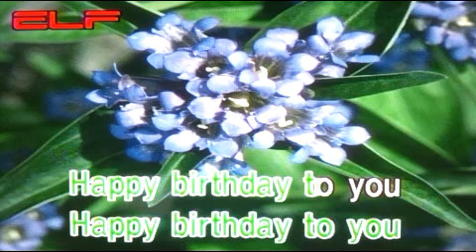가요(애창곡) 겨울 아이 - 이종용 /전광용(白波) - Alto Saxophone색소폰연주동영상